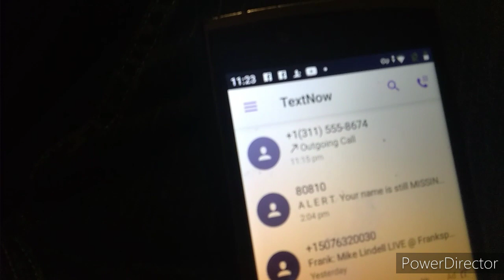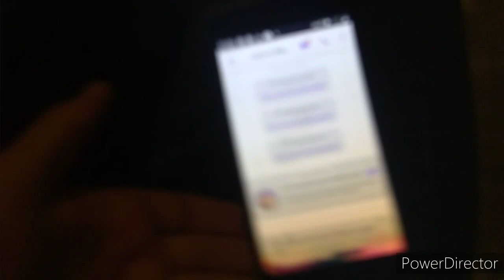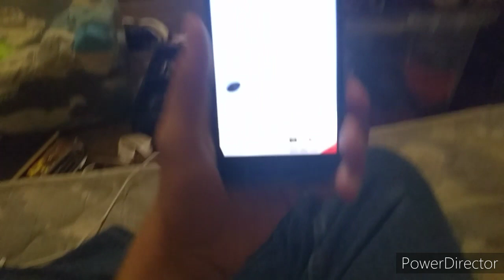calling number from return of the Dead: creepy videos with Brandon McDonald